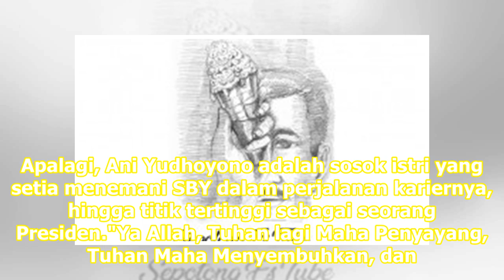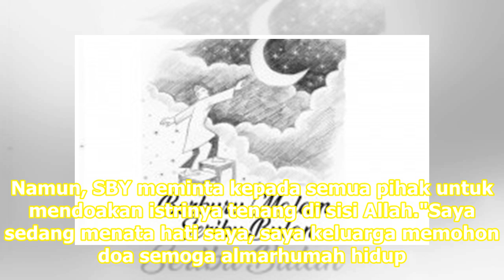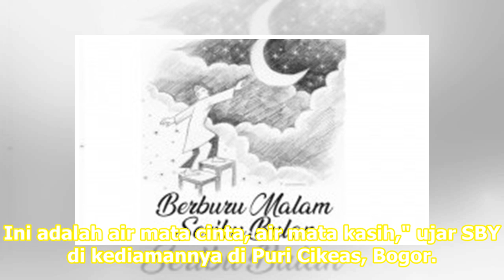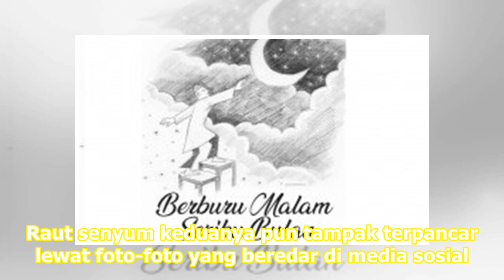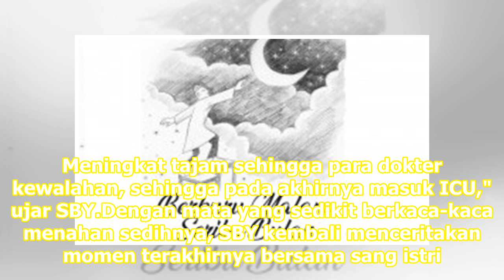Ibu Ani Tutup Usia, SBY: Saya Sedang Menata Hati Saya | Republika Online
Menikah selama 46 tahun membuat SBY tidak mudah merelakan kepergian Ibu Ani. REPUBLIKA.CO.ID, BOGOR -- Presiden ke-6 Republik Indonesia Susilo Bambang YudhoyonoSBY tak kuasa menahan harunya kehilangan sang istri tercinta Ani Yudhoyono. Sabtu1/6 malam, SBY mengatakan setelah 46 tahun bersama tentu ti...